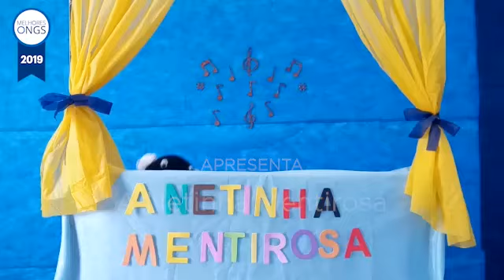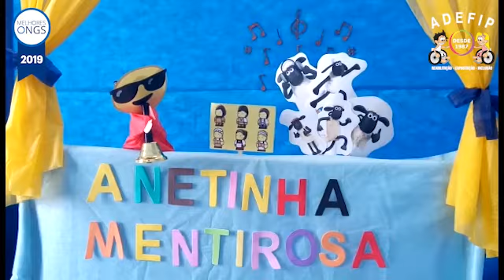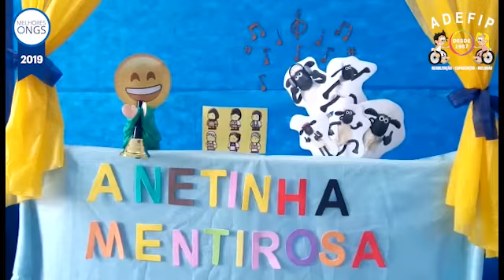A Netinha Mentirosa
Vídeo educativo realizado pelo setor de musicoterapia da Adefip. Uma forma de interagir com nossos atendidos em meio a pandemia.